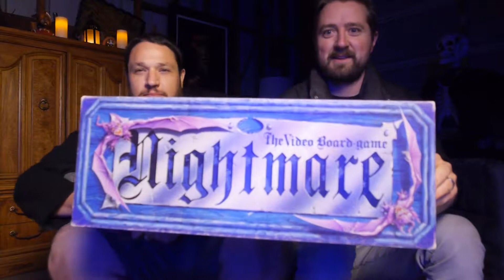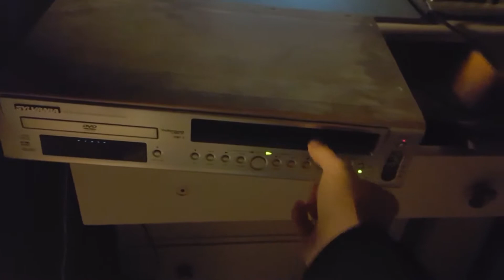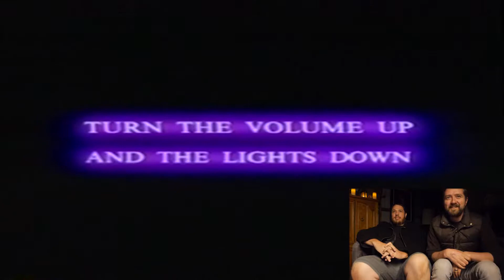Halloween Special! - Let's Play: NIGHTMARE: The Video Board Game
8-Bit Retrofit: Episode 10... where Wes and Cam play NIGHTMARE: The Video Board Game and scream a lot. This one's an hour long Halloween Special! Happy Halloween all!

Follow us online:

Wesly: @weslylapioli
Cam: @camkendell